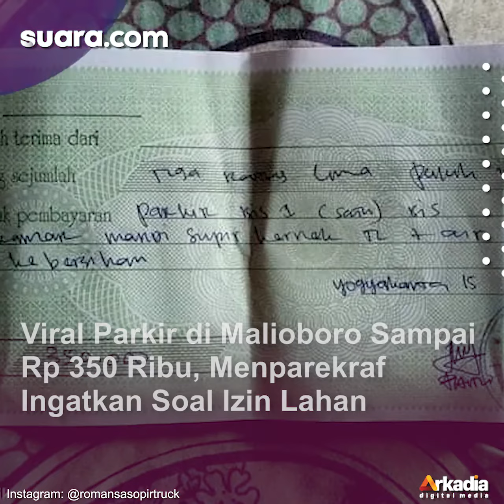Viral Parkir di Malioboro Sampai Rp 350 Ribu, Menparekraf Ingatkan Soal Izin Penggunaan Lahan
Bukan karena lokasi wisata ataupun kuliner di sana, tetapi keluhan seorang netizen yang bercerita dikenakan biaya parkir bus kurang dari dua jam mencapai Rp 350 ribu.

Cerita tersebut dibagikan melalui akun Instagram @romansasopirtruck pada Kamis (20/1). Dalam cerita tersebut, bus rombongan parkir selama kurang lebih dua jam di belakang Hotel Premium Zuri, sekitar area Malioboro, Yogyakarta.